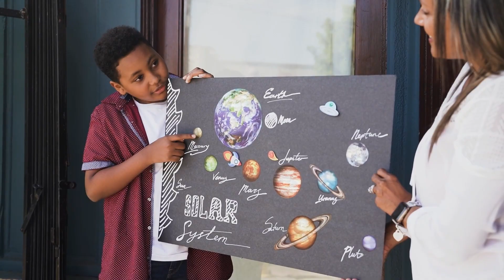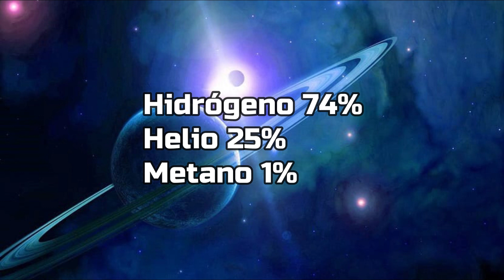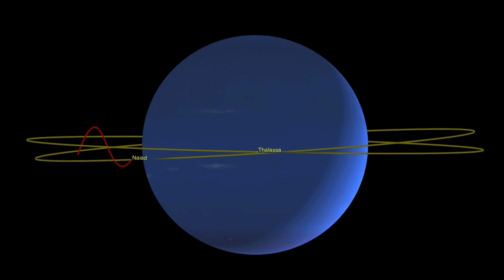Descubren algo inusual bajo la atmosfera de Neptuno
Neptuno es el ultimo planeta del sistema solar y aquí te traigo datos muy interesantes sobre el